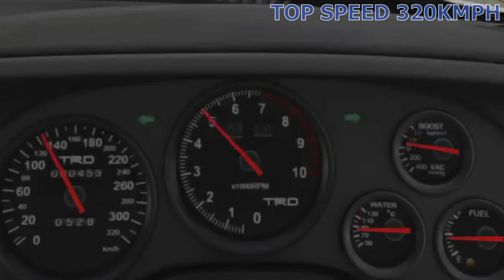Toyota Supra 600hp Top speed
Assetto Corsa

Car Details

-TRD Toyota Supra
-600hp
-2JZ-GTE